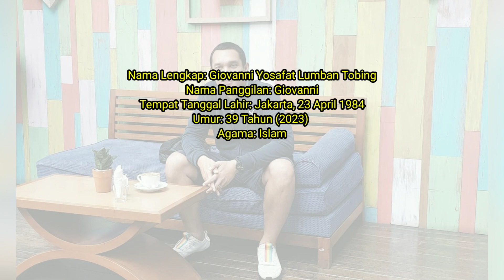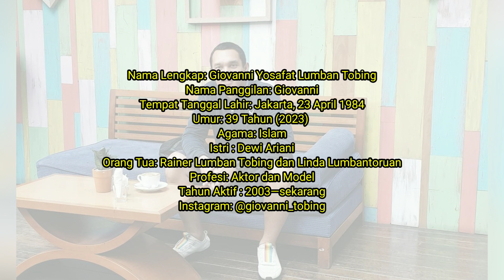Profil & Biodata Giovanni L Tobing Pemain Kamu Sebelum Dia SCTV